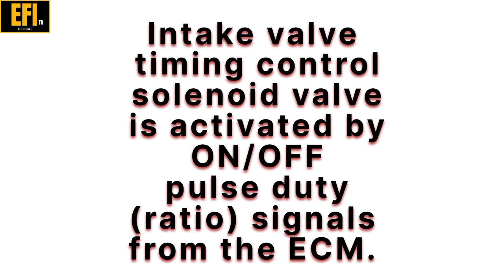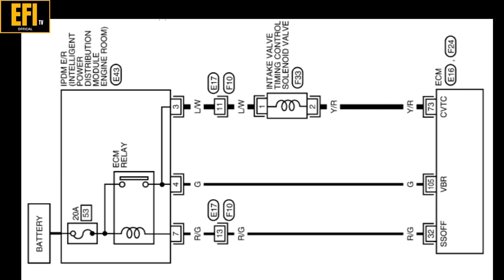TROUBLE CODE P0075 INTAKE VALVE CONTROL SOLENOID CIRCUIT (BANK 1)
◈◈◈◈◈◈MUSIC USED◈◈◈◈◈◈◈

Crockpot - @YoutubeMusicLibrary